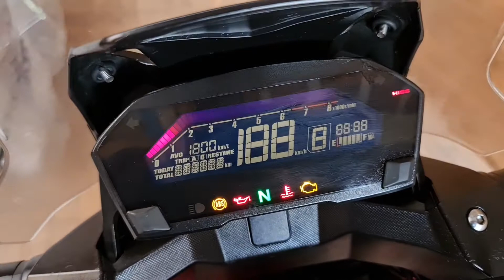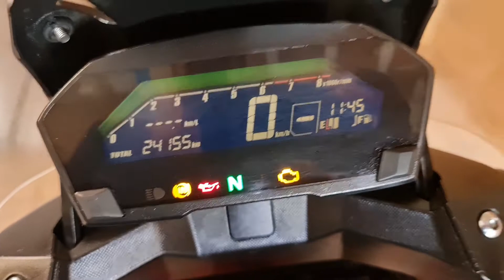NC / BAÚ INTERNO DA NC / CAPACIDADE DE UM CAPACETE GRANDE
ESPERO QUE GOSTEM DO VÍDEO DE HOJE,  ONDE MOSTRO A VOCÊS A CAPACIDADE DE GUARDAR UM CAPACETE GRANDE NA  NC.